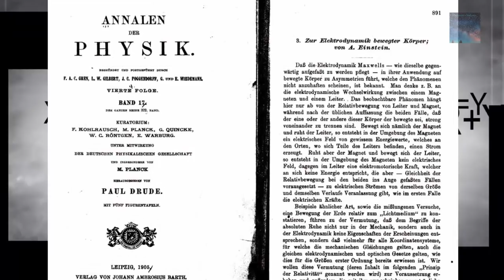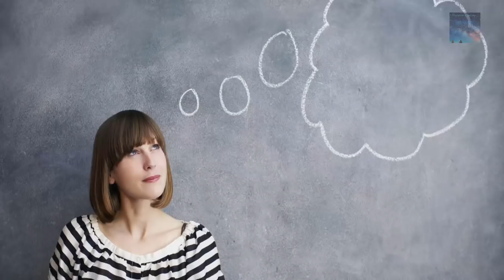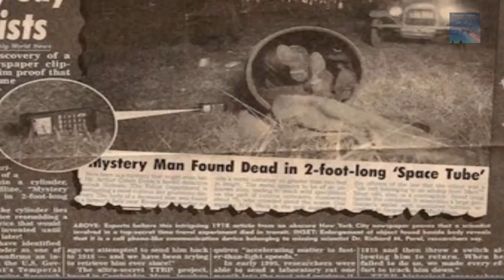Time Travel is consistent throughout History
‘It is paradoxical, yet true, to say, that the more we know, the more ignorant we become in the absolute sense, for it is only through enlightenment that we become conscious of our limitations. Precisely one of the most gratifying results of intellectual evolution is the continuous opening up of new and greater prospects’